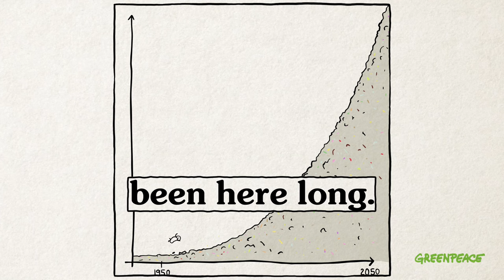Plastic. Is. EVERYWHERE.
Yes, plastic pollution is destroying our planet and plastic starts polluting the moment it is created. We need a solution that matches the scale of the problem and a global PlasticsTreaty is that solution!

It means keeping oil and gas in the ground to turn off the plastic tap, it means big brands switching to refill and reuse systems, it means working in solidarity with frontline communities, and it means a better air and climate.